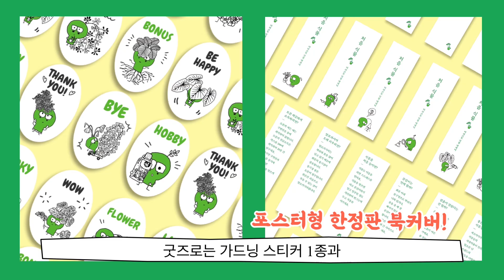사무실을 정글로 만든 이유는?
아피스토의 유쾌한 식물 에세이 [처음식물] 이 절찬 판매중입니다 ☺️

글로스터가 쓰고 아피스토가 그린 [글로스터의 홈가드닝 이야기]